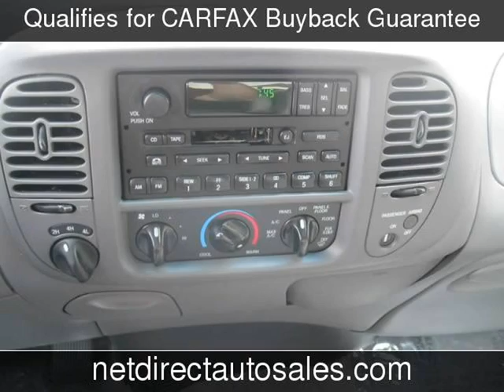2000 Ford F-150 Lariat Used Cars - Ft. Worth,Texas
See more details about this used car This 2000 Ford F-150 Lariat with 135,299 miles is for sale at Net Direct Auto Sales.